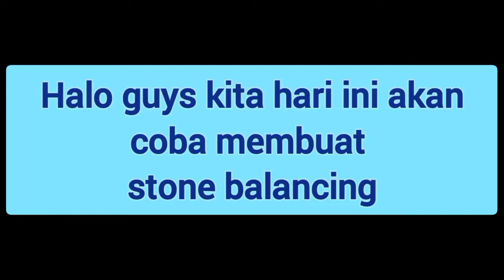membuat stone balancing mini